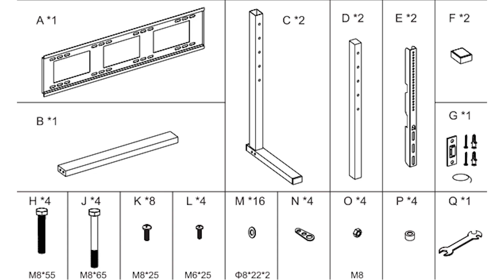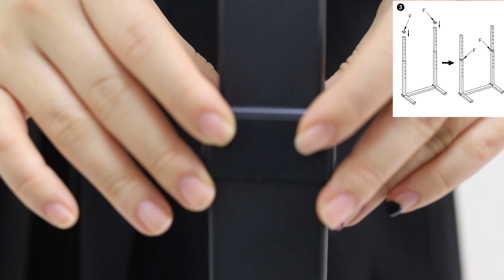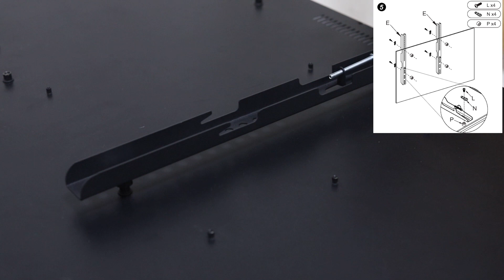TV Mount Installation Guide